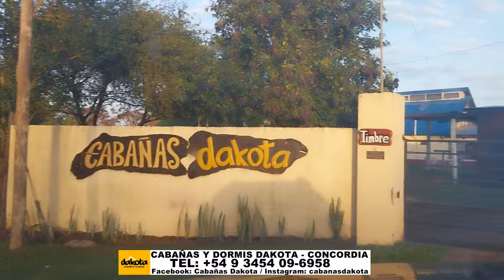GRAN PESCA EN CONCORDIA GUIA GERMAN VAZQUEZ. . CABAÑAS DAKOTA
GRAN PESCA EN SALTO CHICO CONCORDIA GUIA GERMAN VAZQUEZ.